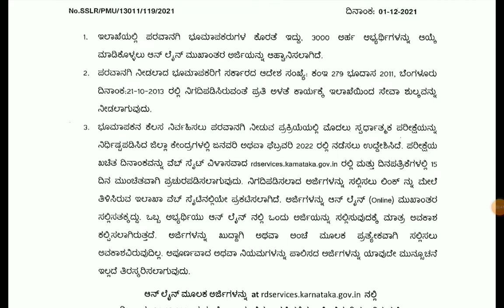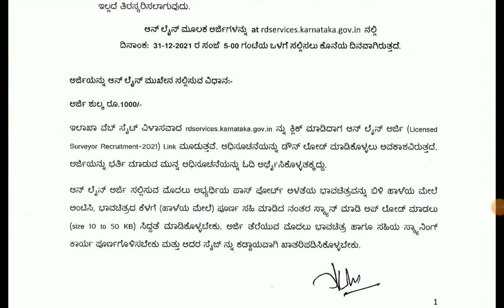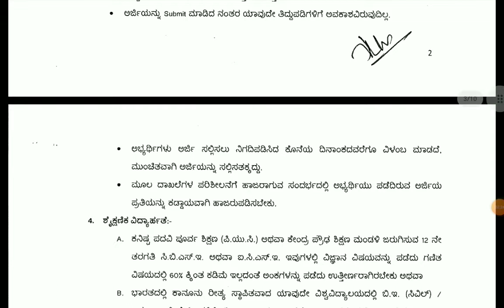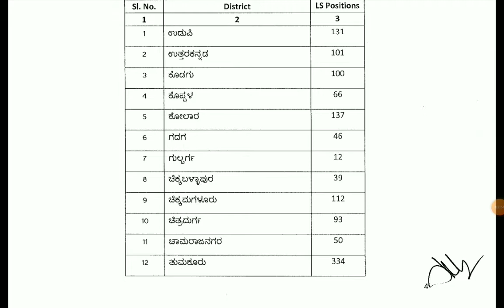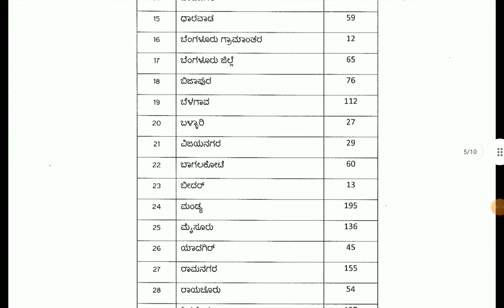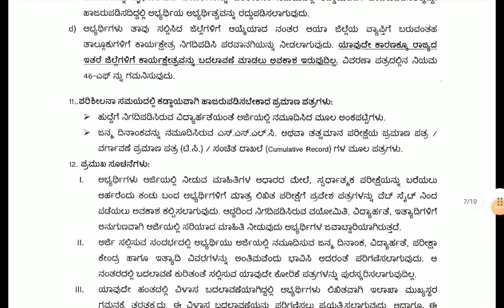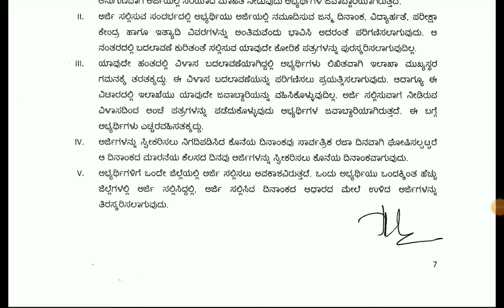LICENSED SURVEY RECRUITMENT 2021|PROCESS,QULIFICATIONS,EXAM|students solution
Upi id:hatersvtu@ybl

job updates in karnataka,
recent job updates in karnataka,
new job updates karnataka